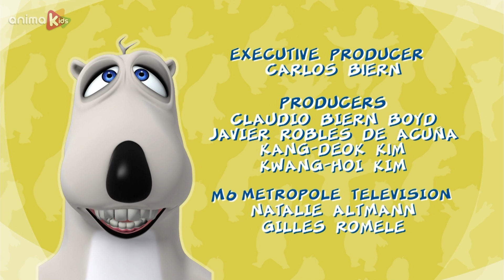Bernard Bear | Golf club AND MORE | Cartoons for Children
Bernard experiences the powerful attraction of the golf course … as well as the even more powerful pull of gravity.